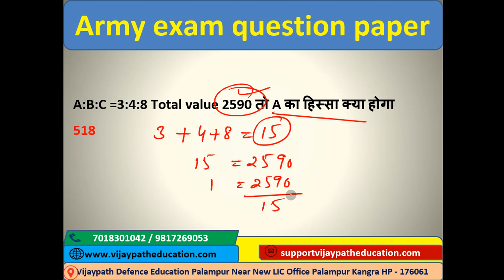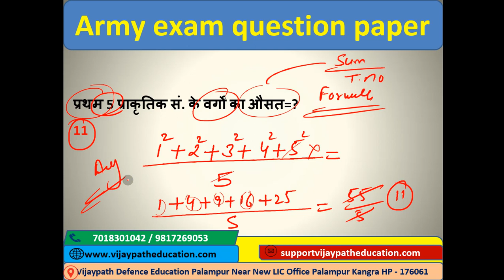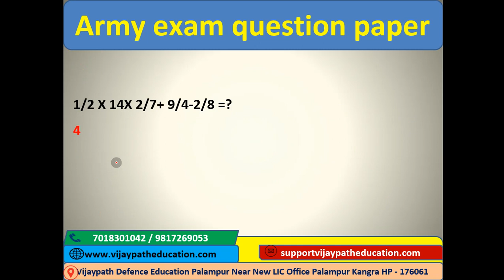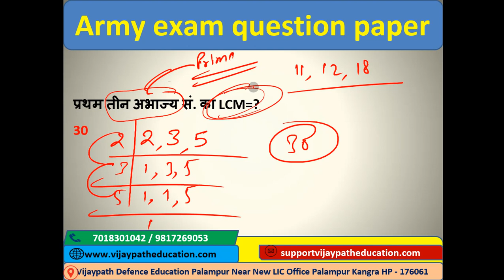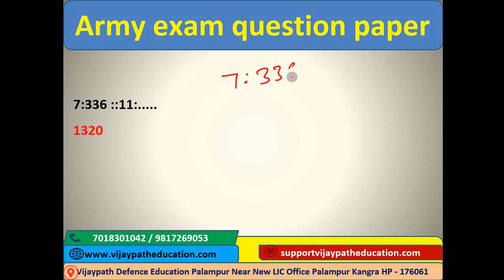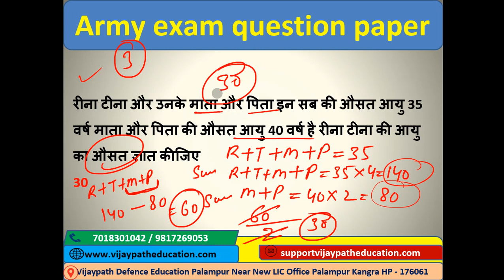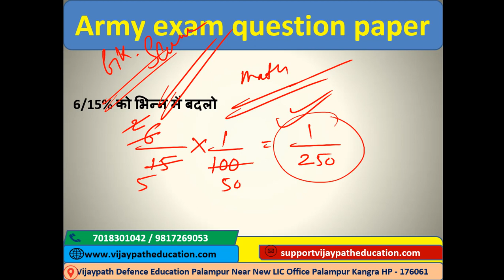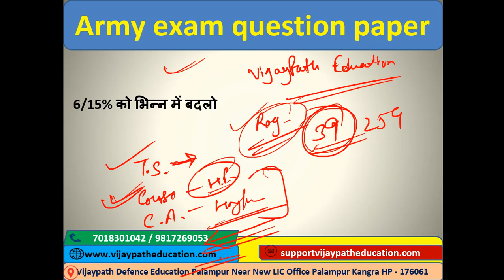19 April Agniveer Question Live Army Exam